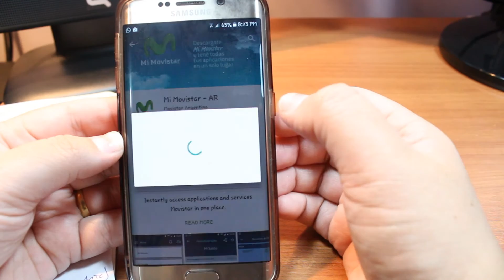Mi Movistar instalar en samsung galaxy s7 y s7 edge